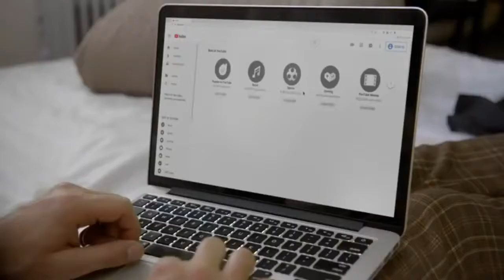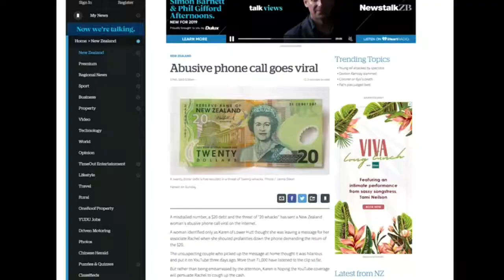New Zealand Tomorrow - Crazy Weed Lady from The south _YTP